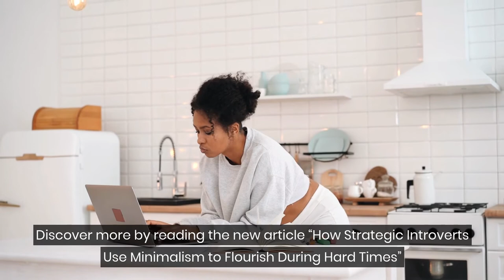How Strategic Introverts Use Minimalism to Flourish During Hard Times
With rising costs of food, gas, and housing, individuals who are best prepared to weather economic storms flourish in the long run.

But to flourish requires a strategic mindset and minimalist lifestyle.

As creators who can produce problem-solving innovations through imagination, minimalism is within the wheelhouse of many introverts.

Strategic introverts don’t merely do a lot with a little; they are content with a little being enough.

And the long game is remaining competitive until an objective is achieved.

But to do so requires that participants use viable resources to gain small wins.